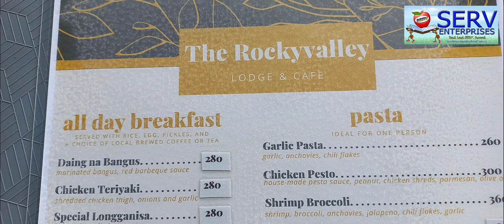Short ride to Rock Valley Lodge and Cafe in Baguio City (Vlog#55)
Quick road trip to Rock Valley Lodge and Cafe to try the traditional pizza cooking. I think it is their best seller. Ambiance and view is amazing...I highly recommend this to every tourist coming to Baguio and Benguet.